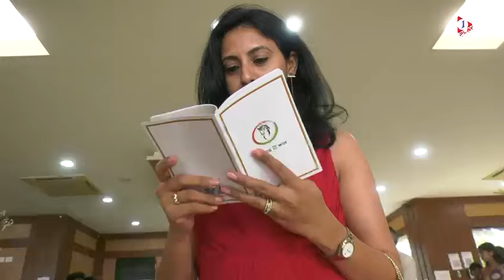Race2win.com Deccan Derby (Gr.1)